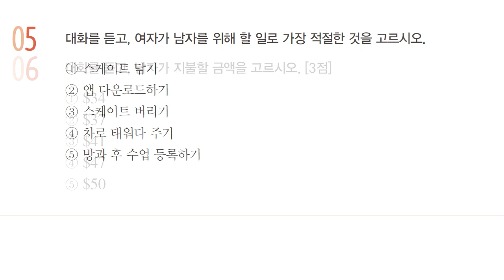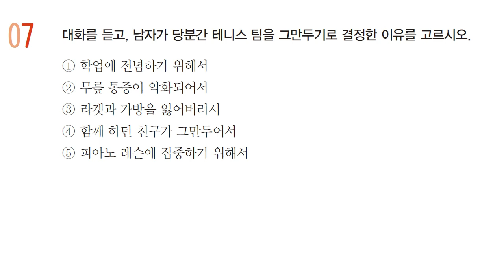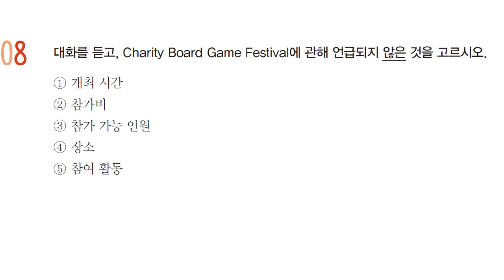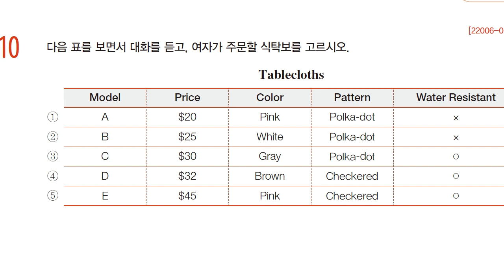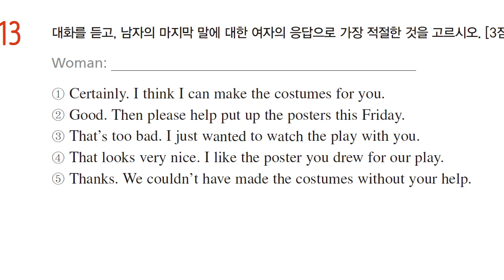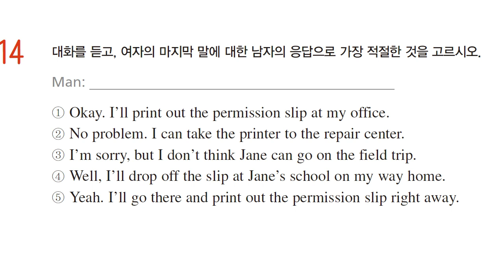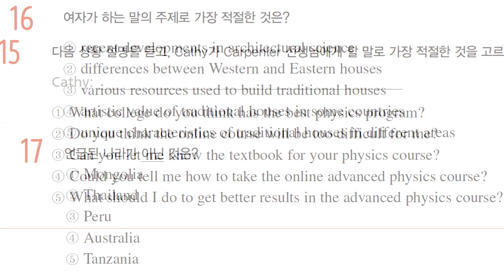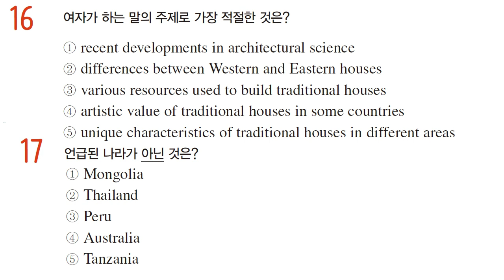2023학년2022년,EBS 수능특강,영어듣기 실전모의고사 6회, 대입영어듣기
2023학년2022년,EBS 수능특강,영어듣기 실전모의고사 6회, 대입영어듣기 정답 대본
2023학년 ebs 수능특강영어듣기